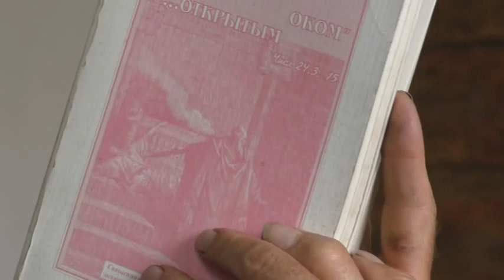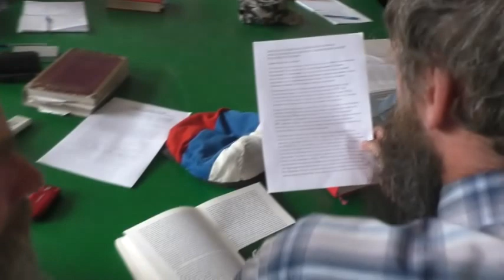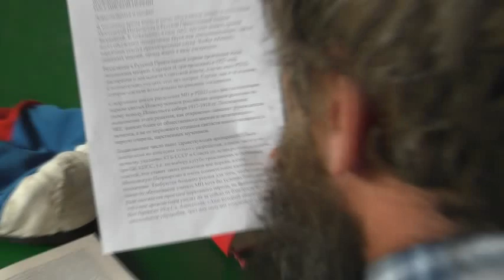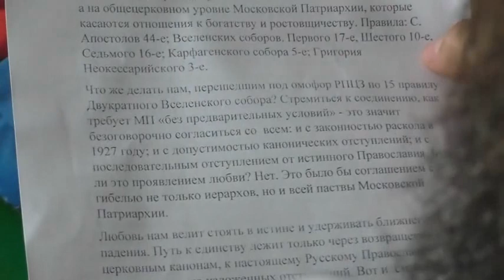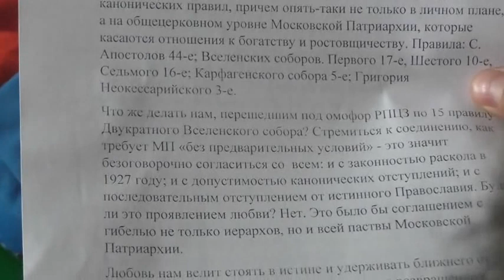Занятие по слову Божию и по 9 тому "...отрытым оком". 19. 06. 2022